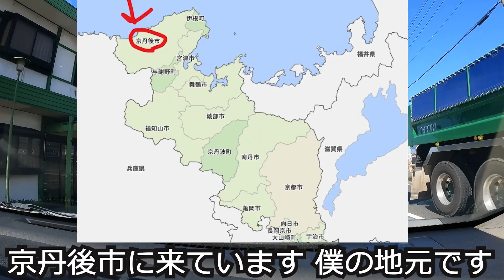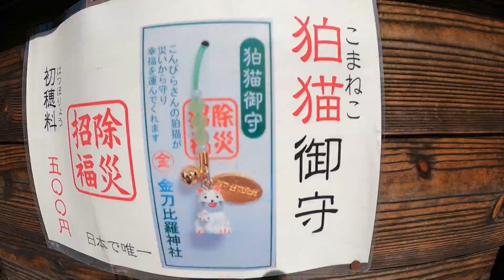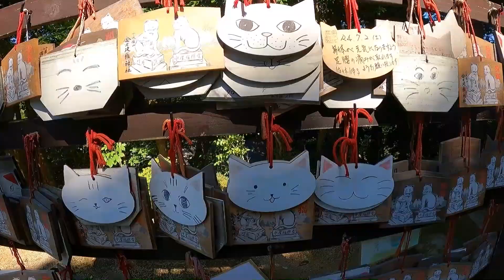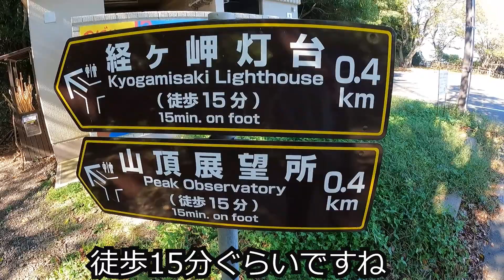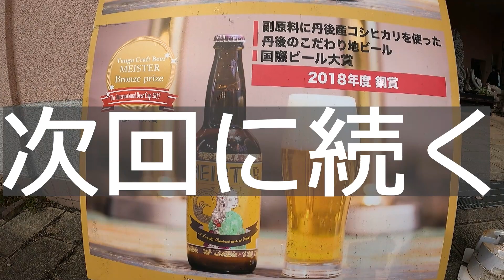誰も知らない米軍基地とハンバーグランチ【京都 京丹後市】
今回は地元である京都府の丹後半島にある京丹後市を一人でぶらぶらしてきました。
ネコ神社と海の見える牧場、そして灯台を見た後に米軍基地を見に行きました。